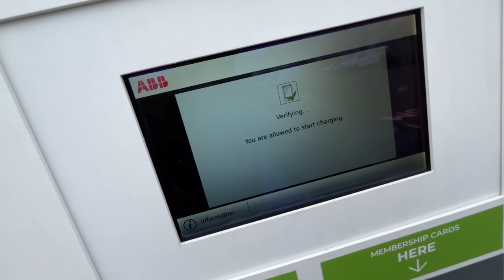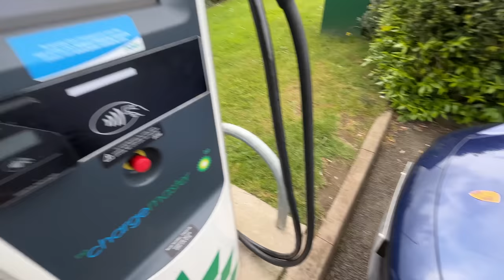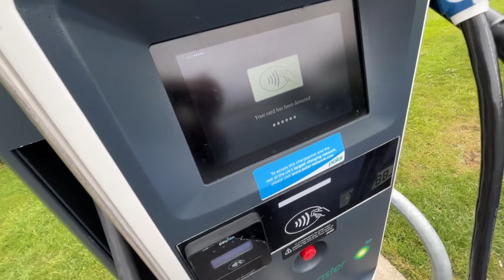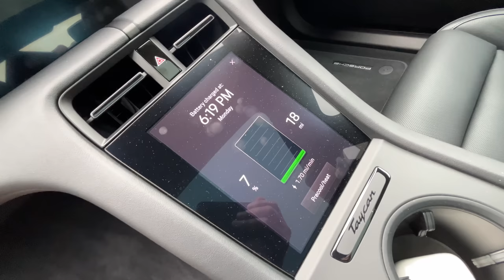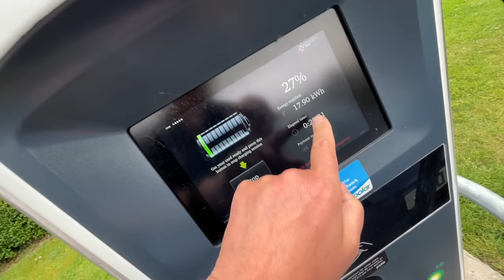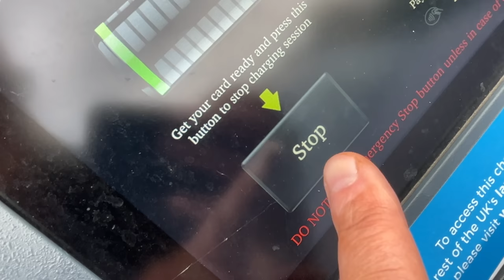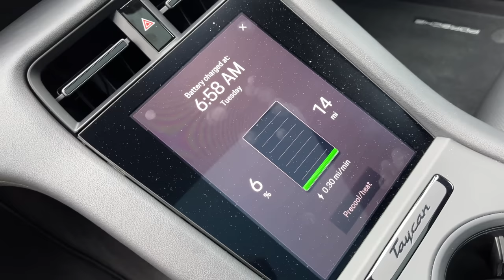How Living with an Electric Car DESTROYED my LIFE and will WRECK YOURS too!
How Living with an Electric Car DESTROYED my LIFE and will WRECK YOURS too! If you are thinking of buying an electric car or own an EV then this video will show you how Electric Cars are not the future and the infrastructure is no where near ready for an all Electric Future.

Don’t miss all the new content coming your way.